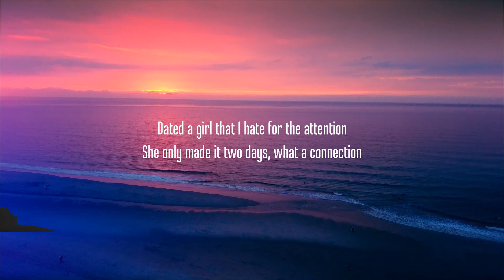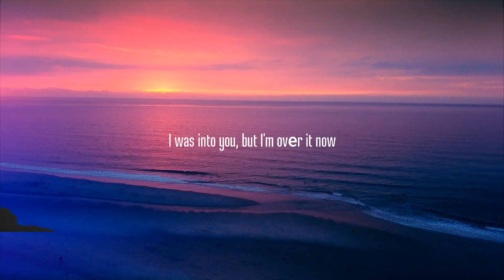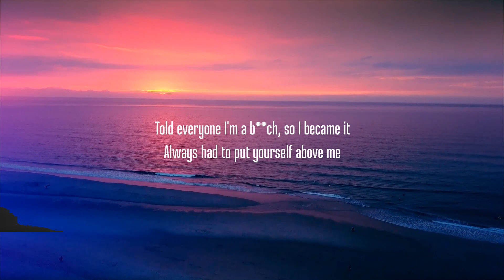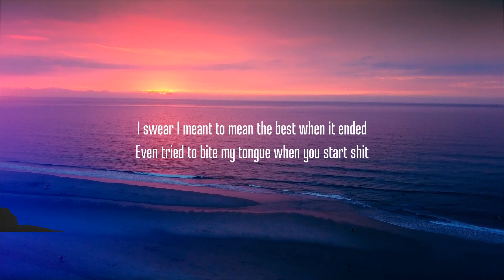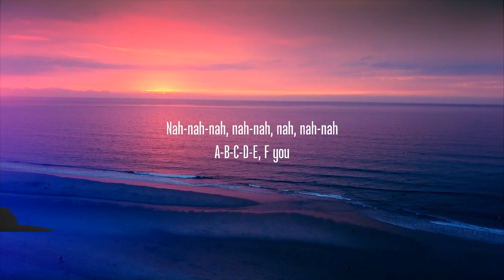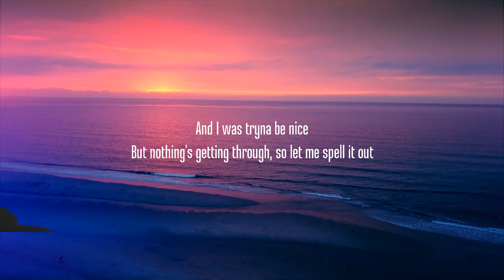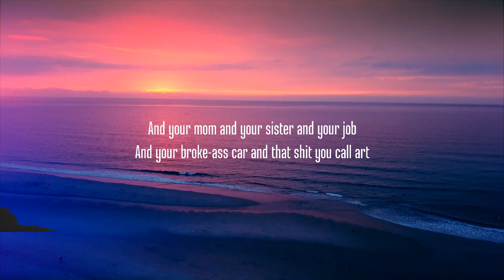30 Mins | GAYLE - ​abcdefu (Lyrics) | Your Fav Music